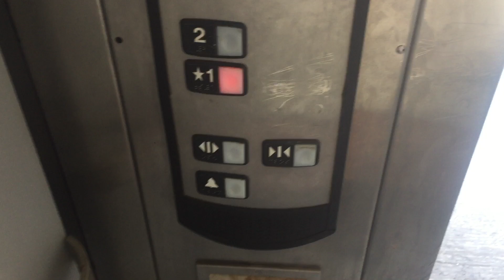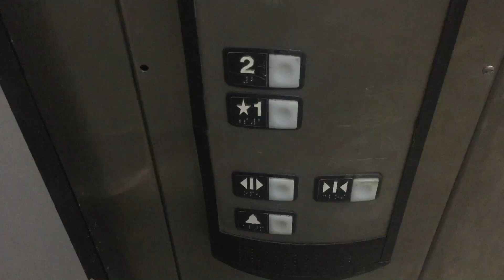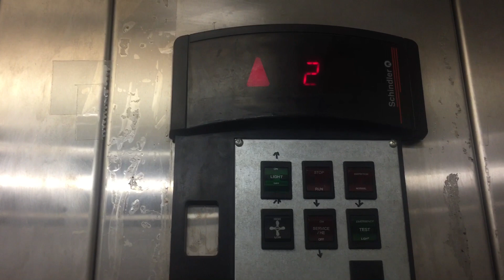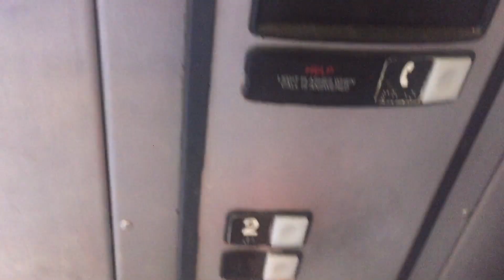Loud Schindler Hydraulic Elevators At Home Depot In Fort Lauderdale FL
These have excellent motors.